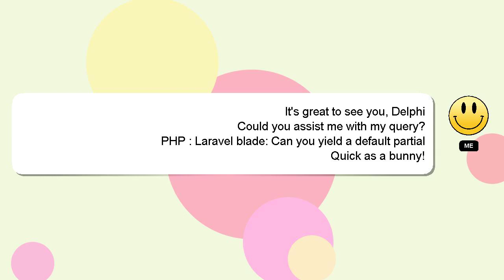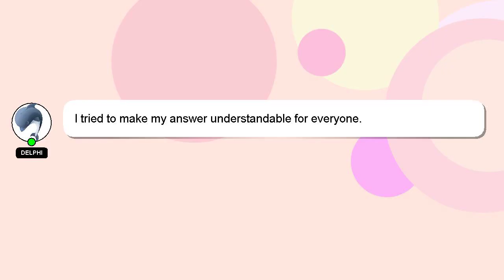PHP : Laravel blade: Can you yield a default partial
yield blade: Laravel Can a : PHP partial you default